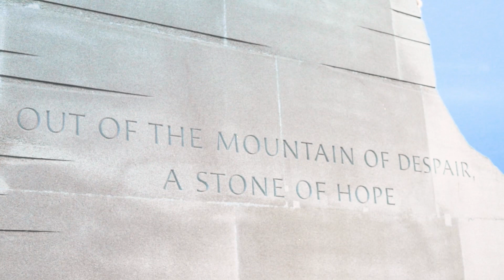Why the Problem Isn't Important in Your Therapy Session | SFBT Moments 336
One mistake we often make as psychotherapists is focusing way too much on the problem and less about what our clients truly want. Let's discover how we can get to the desired outcome without getting distracted by the details of the problem.